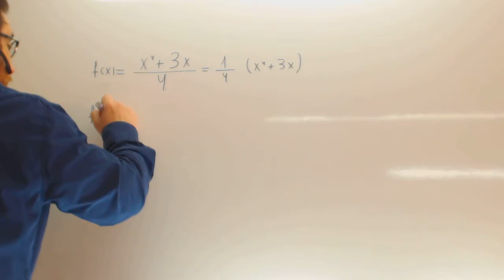Examenes Selectividad Andalucia Derivadas 02 Usero